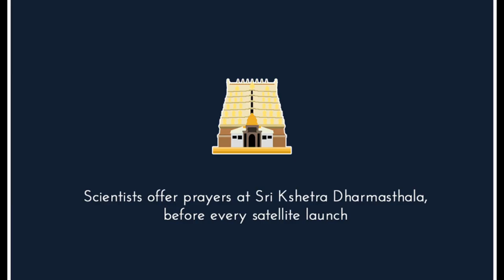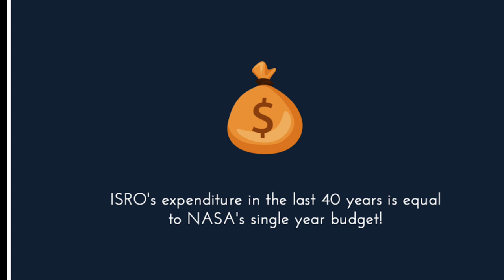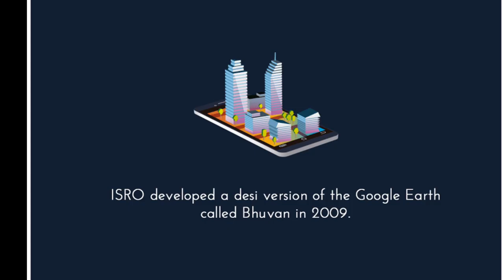10 Shocking Facts About ISRO |Indian Space Research Organization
This video is about 10 shocking facts about ISRO. The Indian Space Research Organization is the Space agency of the government of india headquatered in the city of BENGALURU.
Its version is the "harness space technology for space development while persuing space science research and planetery explarotion.

10 Shocking Facts About ISRO |Indian Space Research Organization |

ISRO plans to launch a number of Earth observation satellites in the near future. It will also undertake the development of new launch vehicles, a crewed orbital vehicle (Gaganyaan), a space station[143] and probes to Mars, Venus and near-Earth objects.

The Polar Satellite Launch Vehicle (PSLV) is a third generation rocket launcher designed by the Indian Space Research Organisation (ISRO). It is an expendable launch vehicle which can place remote sensing satellites into sun synchronous orbit (SSO) and small sized spacecraft into geostationary transfer orbit.
Indian Space Research Organisation, the pioneer space exploration agency of the Government of India, has bagged the prestigious record of sending a Mars orbiter in its very first attempt. ISRO was formed in 1969 with a vision to develop and harness space technology in national development while pursuing planetary exploration and space science research. The success of the Mars Orbiter Mission made India only the fourth country in the world to reach the Martian orbit.

ISRO has many secrets hidden in their sleeves. So, we bring you 10 facts about it that you didn't know.

Be it sending Mangalyan to space or launching record-setting satellites, ISRO hasn't failed to make India proud. This prime body of space exploration doesn't eat up a lot of money to operate, as compared to space organizations of other nations. The cost-saving attribute of ISRO and its successful missions are the talk of the world and rightly so !.